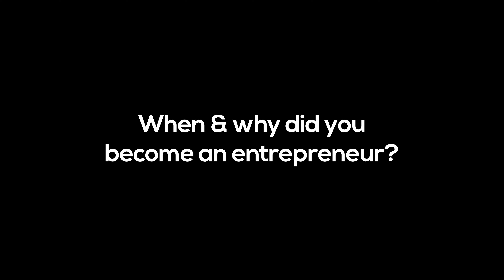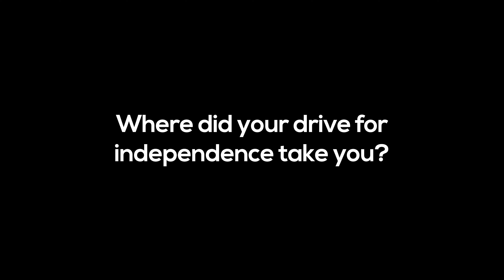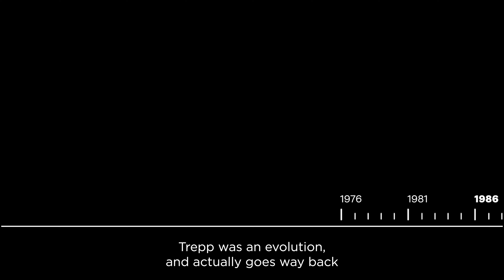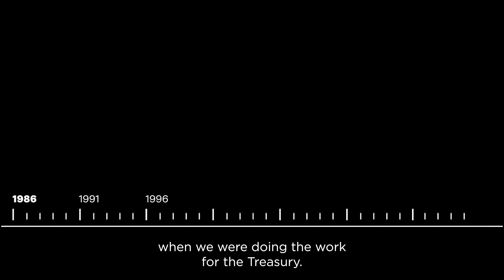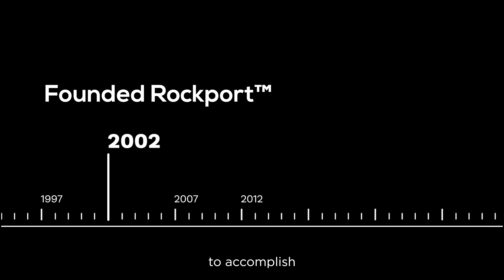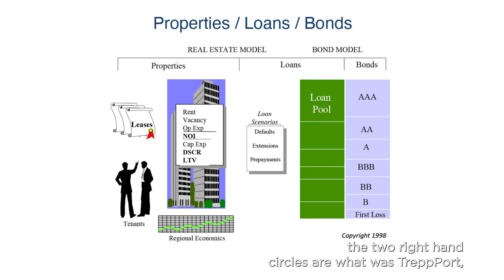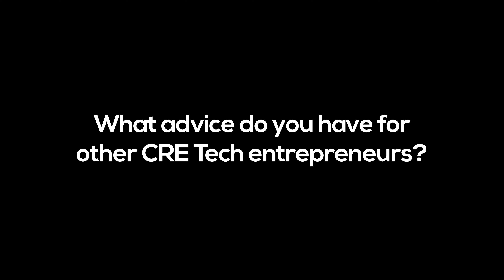Rockport: Built Upon a Legacy of Pioneering CRE Technology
Having spent nearly half a century at the forefront of financial technology, Rockport founder and CEO Richard Trepp is a true legend in his field. From his formative days at Dartmouth alongside some of the pioneers in business computing, to debugging simulation models in the Air Force, to designing computer models for Treasury that redefined U.S Tax Acts, to starting up multiple successful businesses, his specialized knowledge at the intersection of computing, finance, entrepreneurship, and commercial real estate is unsurpassed.

And it’s at this same intersection that Rockport was built – the culmination of more than forty years of compounding knowledge and experience. In this video, Richard Trepp tells his story in his own words, which helps to contextualize the significance of Rockport’s enduring vision, and values. It’s taken decades of learning, observation, technological progress, and deep thinking (plus a few scars along the way) to develop a unique and sophisticated products ecosystem with the depth and breadth to cover the full spectrum of CRE financing.

Get to know the mind behind one of the most revolutionary businesses in the CRE tech space, and then explore some of the solutions that Rockport can offer you. We’re obsessed with seeing our customers succeed.